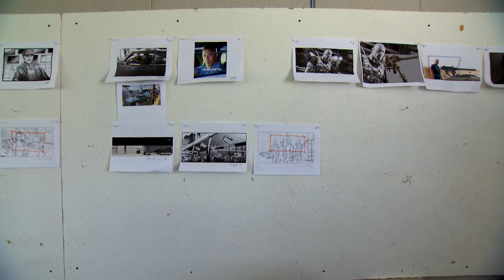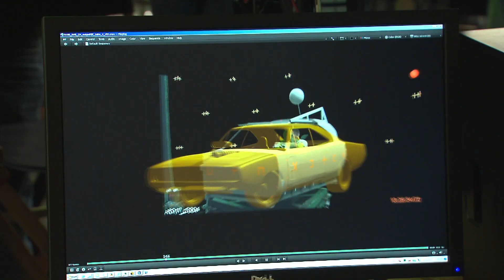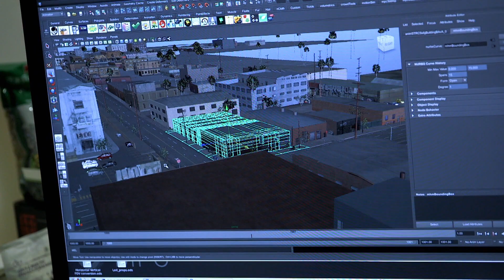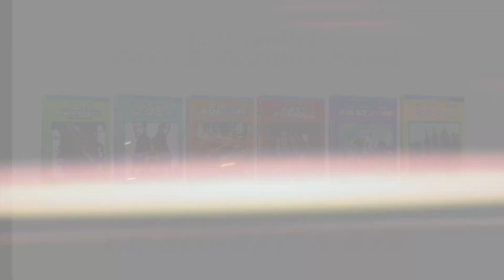Making of Fast & Furious Supercharged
Fast & Furious: Supercharged is an attraction at Universal Studios Hollywood, Universal Studios Florida and was cancelled at Universal Studios Beijing. The attraction is based on the Fast & Furious film franchise, which features Vin Diesel, Dwayne Johnson, Michelle Rodriguez and Tyrese Gibson. The Hollywood version, opened on June 25, 2015 as part of the Studio Tour.[1] The Florida version of the ride, which opened on April 23, 2018, features Ludacris and Jordana Brewster in the pre-show of the attraction.

Background
The ride was first announced in April 2014 for a 2015 opening at Universal Studios Hollywood. The first commercial for Fast & Furious: Supercharged was aired during Super Bowl XLIX, announcing the ride for the summer of 2015, which replaced the site of Curse of the Mummy's Tomb. The attraction also was replacing The Fast and the Furious: Extreme Close-Up, which closed in July 2013, although it was not housed in the same site where Supercharged would be built at.[2] On March 20, 2015, Universal released an online behind-the-scenes look at the filming of the ride in which the actors are seen playing their respective characters in front of a green screen and makeshift vehicles that would later be digitally replaced with computer-generated vehicles. Supercharged officially opened at Universal Studios Hollywood on June 25, 2015.

The ride was announced for Universal Studios Florida on August 25, 2015; it opened on April 23, 2018, replacing Disaster! and Beetlejuice's Rock and Roll Graveyard Revue.[3][4] The ride is based mainly on the sixth installment of the Fast & Furious franchise, which features Luke Evans as the villain on both the film and ride.

On May 2, 2018, it became the first ride to be confirmed in Universal Studios Beijing, which is originally scheduled to open in 2021, but it was cancelled.a